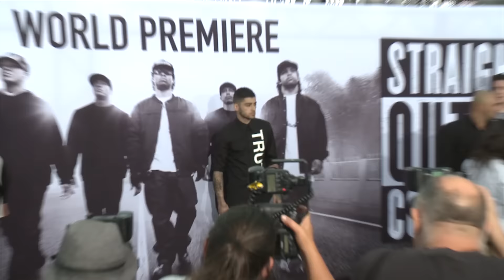Zayn Malik: Cheated By Grammys Over One Direction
Zayn Malik has already lost his chance to win a Grammy as Best New Artist. Find out why.